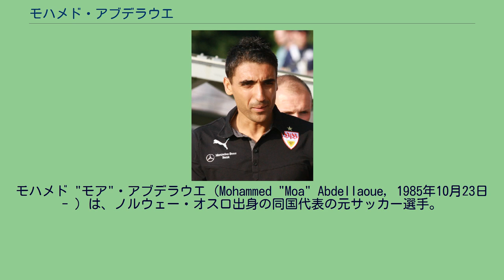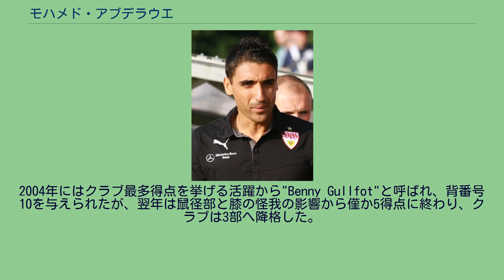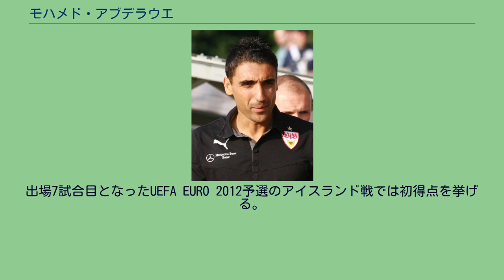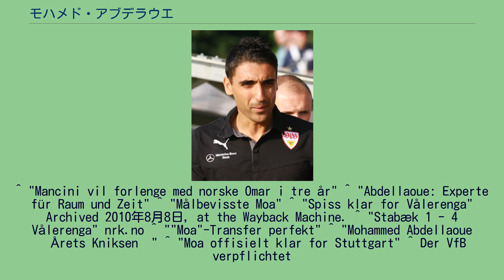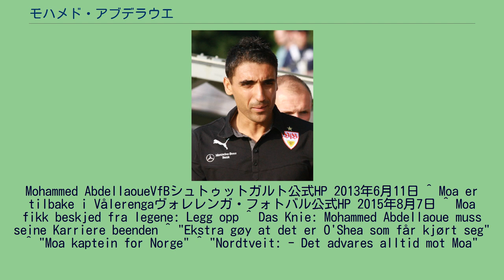モハメド・アブデラウエ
スケイド・フォトバルの選手
モハメド "モア"・アブデラウエ（Mohammed "Moa" Abdellaoue, 1985年10月23日- ）は、ノルウェー・オスロ出身の同国代表の元サッカー選手。
モロッコにルーツを持ち、弟のムスタファ（en）は"Mos"の愛称で知られるサッカー選手で、同じくノルウェー代表として活動している。
また、母方の従兄弟であるオマル・エラブデラウィも同様にノルウェー代表選手である。
初期 モロッコからノルウェーに仕事関係で移住した祖父を持ち、オスロに生まれたアブデラウエはユース時代をHasle-Løren ILとスケイド・フォトバルで過ごした。
2003年にスケイドのトップチームに昇格し、6月9日のILヘート（en）戦で途中出場で初出場を飾り、出場4試合目のRaufoss IL戦（2-1勝利）で初得点を含む2得点を決めた。
2004年にはクラブ最多得点を挙げる活躍から"Benny Gullfot"と呼ばれ、背番号10を与えられたが、翌年は鼠径部と膝の怪我の影響から僅か5得点に終わり、クラブは3部へ降格した。
2006年は得点力を取り戻し、2部復帰に一役買った。
2007年7月24日に1部のヴォレレンガ・フォトバルと3年契約を締結。
ヴォレレンガには2007年シーズン終了後からの移籍となるため、スケイドに残留したアブデラウエはクラブ最多得点を挙げる活躍を見せるも、クラブは僅か1年で3部降格となった。
ヴォレレンガ 2007年11月15日に正式に加入したアブデラウエは、1季目に1試合でPKを含むハットトリックを達成するなど活躍し、最終的に23試合でクラブ最多となる9得点を挙げた。
また、カップ戦では6得点を記録し、特に決勝のスターベクIF戦（4-1勝利）で2得点を挙げる活躍を見せ、タイトル獲得に貢献した。
2010年は得点王（16得点）にあと一歩及ばなかったものの、15得点を挙げて最優秀FWに選出された。
ハノーファー 2010年8月18日にドイツ1部のハノーファー96と4年契約を締結。
移籍金は120万から140万ユーロと見られている。
21日のアイントラハト・フランクフルト戦（ホーム2-1勝利）で初出場、28日のシャルケ04戦（アウェイ2-1勝利）で初得点を記録。
次節のバイエル・レバークーゼン戦でホームでの初得点を挙げ、2-0とリードを広げるも守りきることが出来ず2-2で引き分けた。
次の試合でも、ホーム（4-1勝利）で自身通算3得点目を挙げ、さらに次の1.FCカイザースラウテルン戦で決勝点と得点を量産していき、最終的に加入1季目で10得点を記録した。
2季目は開幕のTSG1899ホッフェンハイム戦で30分に得点、10月2日のヴェルダー・ブレーメン戦（3-2勝利）でハットトリックと7試合7得点を記録し、安定した活躍を見せていた結果、同リーグの強豪バイエルン・ミュンヘンから関心を寄せられた。
また、ドイツの地での活躍から2011年のノルウェー人年間最優秀選手賞に選出された。
2012-13シーズンは負傷に悩みながらもリーグ戦で8得点を挙げ、これでハノーファー通算80試合29得点となった。
シュトゥットガルト 2013年6月11日にVfBシュトゥットガルトへ4年契約で移籍。
ヴォレレンガ復帰 2015年8月7日、古巣のヴォレレンガ・フォトバルへ2018年6月までの3年契約で完全移籍した。
2017年12月、膝の故障により現役を引退することを発表した。
2008年8月20日のアイルランドとの親善試合（1-1）でノルウェー代表初出場を飾る。
同試合では先発出場し、得点を挙げられず81分にクリスティアン・グリンハイムと交代させられたものの、メディアからの評価は良かった。
出場7試合目となったUEFA EURO 2012予選のアイスランド戦では初得点を挙げる。
2012年2月29日の北アイルランドとの親善試合で普段主将を務めるブレデ・ハンゲランが不在のため、初めて主将を任された。
2013年3月のアルバニア戦で通算出場数25試合を達成し、その記念としてGullklokkaが手渡された。
^ "Mancini vil forlenge med norske Omar i...